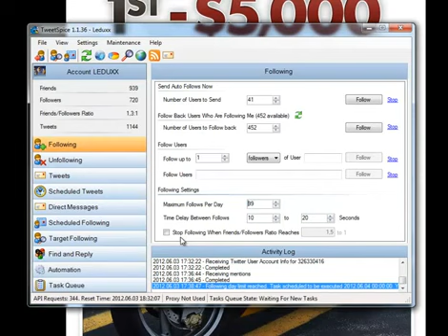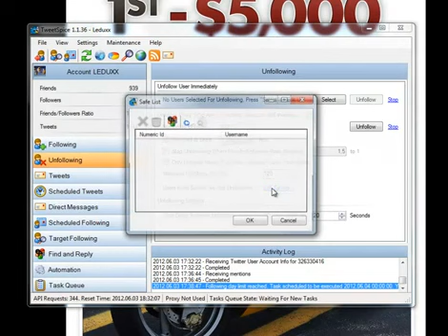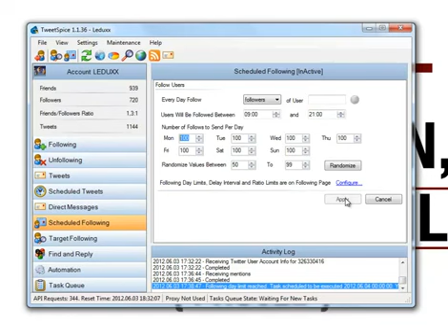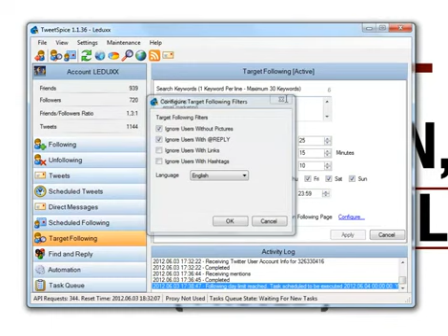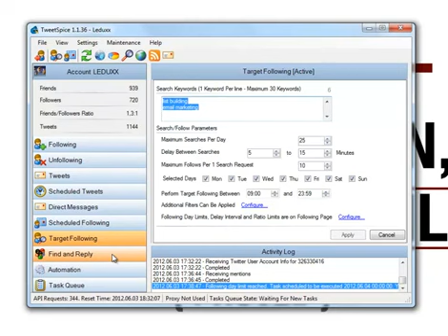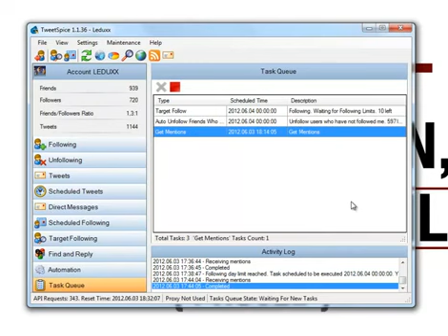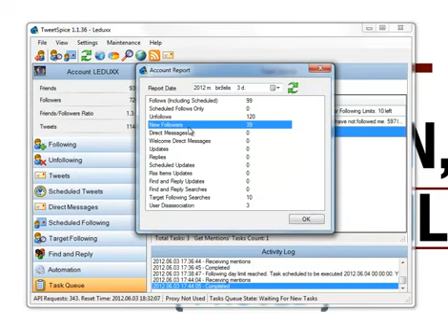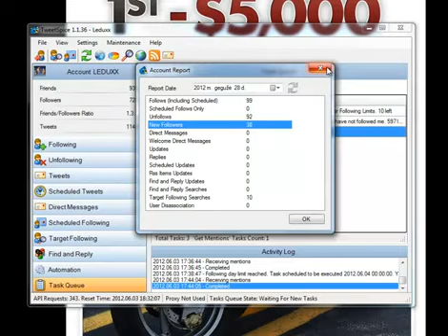TweetSpice best Twitter Marketing Software free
or you can download tweetadder4 on this and see how to activate it on this